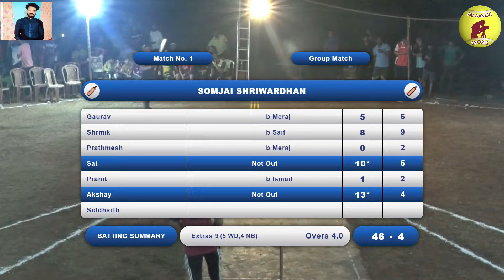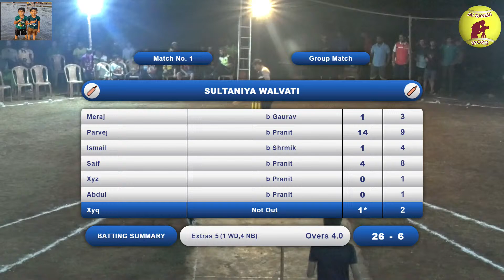SOMJAI SHRIWARDHAN V/S SULTANIYA WALVATI